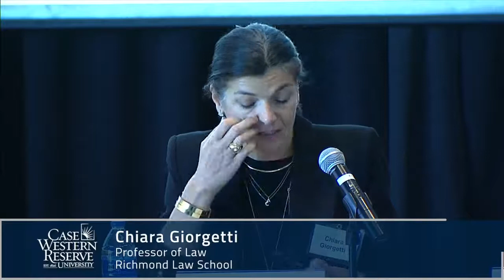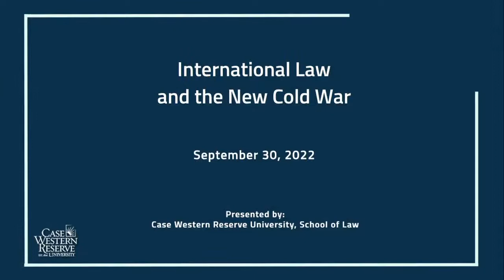International Law and the New Cold War - Role of International Law in the Russia Ukraine Conflict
The February 2022 Russian invasion of Ukraine and the international response represented a tectonic shift in geopolitics. This timely day-long symposium will examine how the Ukraine crisis and other recent events have transformed international law and international institutions.